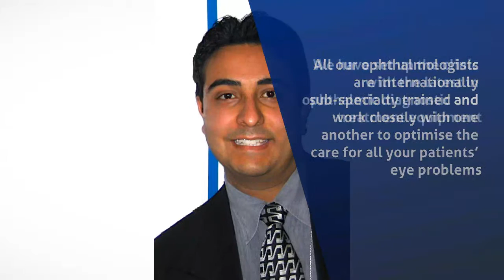Eye Specialist in Waverley - Eye and Retina Specialists, Bondi Junction - InfoIsInfo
Eye and Retina Specialists, Bondi Junction, Eye Specialist in Waverley.

We are an independent, state-of-the art ophthalmic practice providing high-quality care to all our patients. Our ophthalmologists are all sub-speciality trained and provide you with the best possible medical advice and treatments for all your eye health problems. We have on-site parking, disabled and pram access, and can see urgent referrals usually on the same day.

Eye and Retina Specialists have teamed with Eye & Laser Surgeons, together providing patients with the best possible care. Our doctors include Dr Neil Sharma, Dr Ju-Lee Ooi, Dr Shanel Sharma, Dr Daya Sharma and Dr Dan Polya.

We are committed to providing the highest level of care to all patients within the Shire, and are committed to the region for the long-term. All our ophthalmologists are internationally sub-specialty trained and work closely with one another to optimise the care for all your patients’ eye problems. We have set up the clinic with the latest in ophthalmic diagnostic and treatment equipment. Our ophthalmologists operate at Kareena Private Hospital in Miranda and East Sydney Private Hospital in Woolloomooloo (valet parking available).

Together we cover the range of ophthalmic specialties including:
• Cataract surgery, including all refractive options
• Laser vision correction and implantable lenses (refractive surgery)
• Macular degeneration
• Diabetic retinopathy
• Retinal diseases
• Corneal diseases and surgery; Corneal transplantation
• Keratoconus surgery (Keraring implantation, corneal collagen cross-linking)
• Strabismus (adult and paediatric)
• Paediatric ophthalmology
• Glaucoma
• Botox for blepharospasm, hemifacial spasm, and strabismus
• Aviation Ophthalmology (our surgeons are accredited as Designated Aviation Ophthalmologists - DAO)
• We are equipped with Lasers for glaucoma (SLT), posterior capsular opacification after cataract (YAG Laser), Argon laser for retinal tears, treatment of diabetic retinopathy, wide field imaging and wide-field angiography
• We use a state-of-art dedicated laser suite for corneal laser refractive procedures

• Macular degeneration
• Diabetic retinopathy
• Retinal diseases
• Paediatric ophthalmology
• Glaucoma